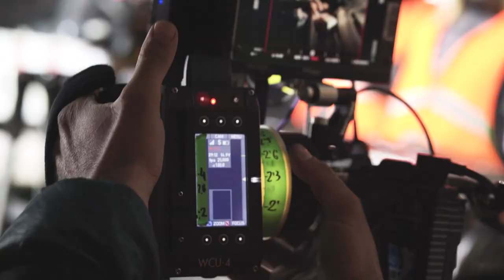KETONAL "Truckerka" - Behind The Scenes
Editor: Jędrek Ostrowski